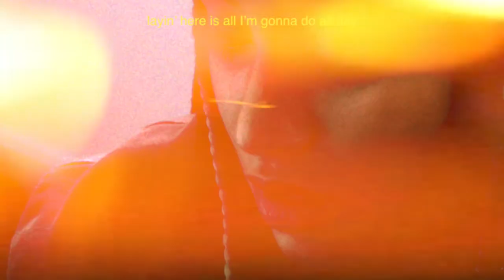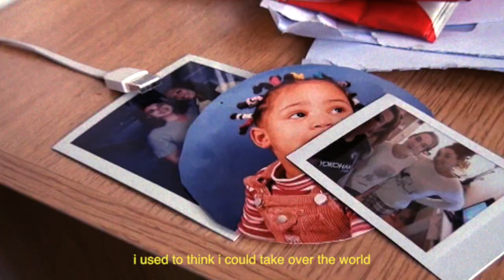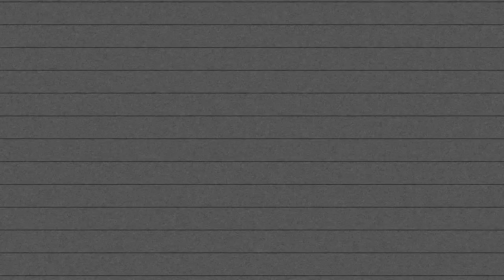Lazy by Cha:dy (official music video)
Connect with Cha:dy

Video by
-DOP: Spacey Blak
-Visual editor & artwork: Pier Frames

Song written by Cha:dy & Desmond Leonard
-Desmond Leonard: composition, production, recording engineer
-Maxime Lunel: arrangement, production, mixing
-Tony Sage: recording engineer
-Andy 'Hippy' Baldwin: mastering

LYRICS:
Layin’ here is all I’m gonna do all day
I need to keep it real
Keep promising myself that
I’ll get up at least to do laundry
But I’m lying, I know damn well that I’m lying
If you’re looking for some poetry here
Skip it up, skip that track
Cause it ain’t happening now

I’m lazy, lazy
Some people say I'm just lazy
Some people say I’m just crazy
1. Or got a bit of anxiety / 2. Or just a little bit depressive

I haven’t showered in days
Nor talked to a human in days
Truth is I’m done with it all
I’m skipping calls, skipping parties
Everybody’s gonna expect me to turn up
Turn it up
But I can’t deal right now
I’m on season 3 finale of my show right now

I’m lazy, lazy
1. Or got a bit of anxiety / 2. Or just a little bit depressive

I used to think I could take over the world
Life has become this fucking blur
Cause I’m starting the day crying in my bed
Monday, Tuesday and on the weekend
And I feel so numb, I feel so dumb
But I feel so dumb, to feel so numb

I’m lazy, lazy
1. Or got a bit of anxiety / 2. Or just a little bit depressive